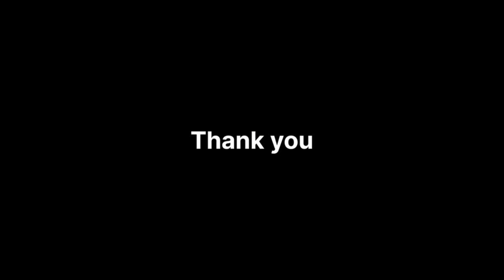BIJAPUR ME AUTO WALON KE LIYE ACCHI KHABAR 22-12-2023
SNEWSKARNATAKAEXPRESS SACH KI AWAAZ KISIBI NEWS KE LIYE IS NAMBAR PER CONTRACT KARE 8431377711 S NEWS KARNATAKA EXPRESS BIJAPUR ME AUTO WALON KE LIYE ACCHI KHABAR 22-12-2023 SACH KI AWAAZ